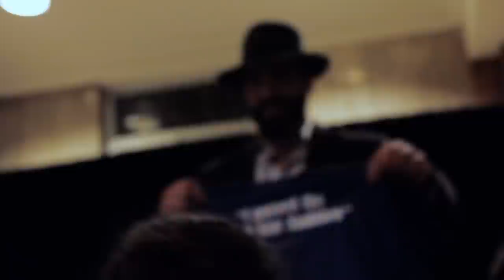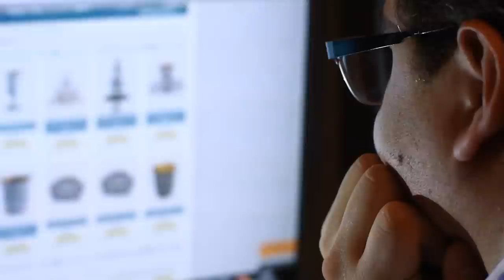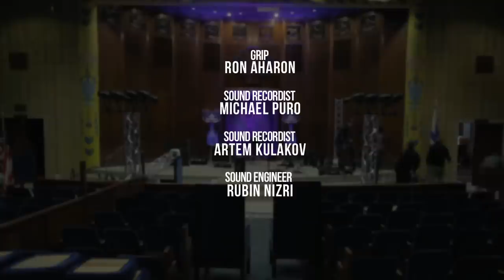A Jewish Star 2013 - AUDITIONS: Episode 3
Find out when the next episode is released, follow us on: Facebook.com/JewishStar

A JEWISH STAR reality series: Auditions: Episode 3
With judges: Lipa Schmeltzer, Yehudah Solomon, Yeedle Werdyger.
Hosted by MODI

Produced and Directed by: Danny Finkelman

Executive producers: Yossi Soffer and Mica Soffer
AJS Chairman: Chezky Kaufteil

Director of photography: Sean Sinderbrand
Editor: Michael Puro
Music supervisor: Ruli Ezrachi
Art Director: Mauricio Arenas
Technical producer: Tzvi Waldman
Associate producer: Yonit Tanenbaum
Assistant director: Bentzy Plotkin
Production assistant: Yisroel New
Production assistant: Dalia Shusterman
Production assistant: Yaakov Hellinger
Runners: Shlomie Hecht and Srolik Neuwirth
Grip: Ron Aharon
Sound recordist: Michael Puro
Sound recordist: Artem Kulakov
Sound engineer and track recording: Rubin Nizri
Lighting: Yan Vainblat and Jimmy Yeret
Assistant editors:
Daphne Yeager Ostendorf
Bianca Zanini
Massimo Crapanzano

Camera operators:
Simon Luethi
Massimo Crapanzano
Mauricio Arenas
Chi Yu
Edimy Michel

Makeup: Esty Pruss
Shot at the Manhattan Beach Jewish Center

Songs (In order of appearances):

"I want to be" by Nachas